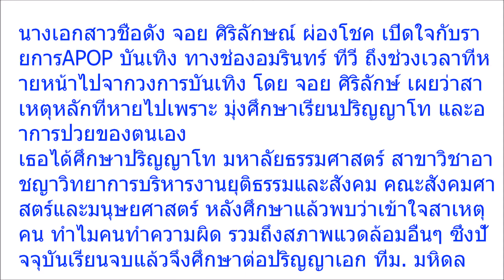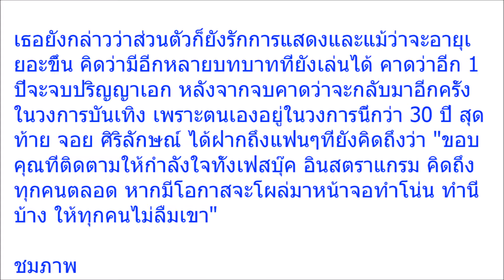นางเอกดัง จอย ศิริลักษณ์ ทำไม อยู่ๆหายไปจากวงการ และคือความจริงที่ทำแฟนคลับเกือบน้ำตาซึม!! ชมภาพ